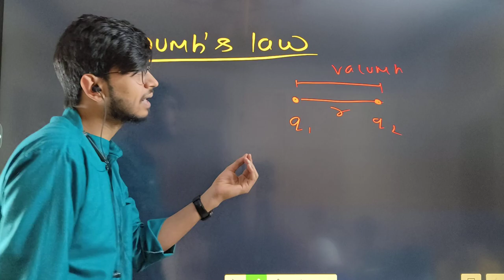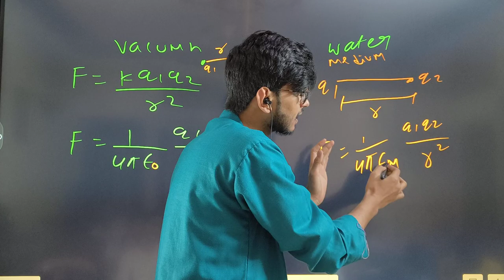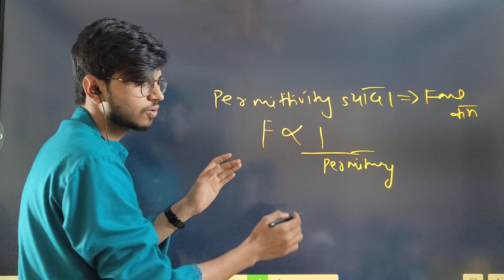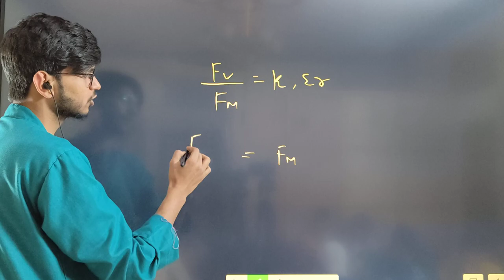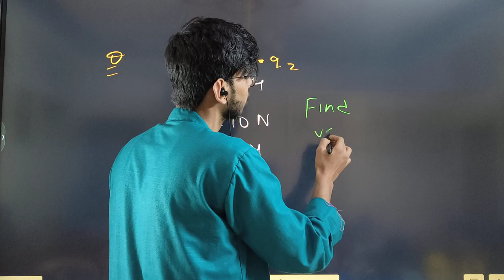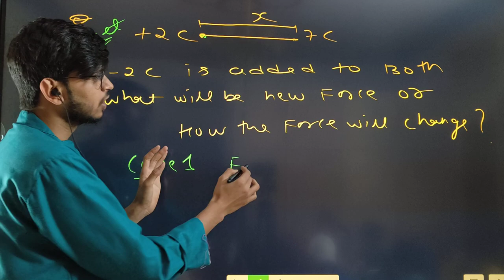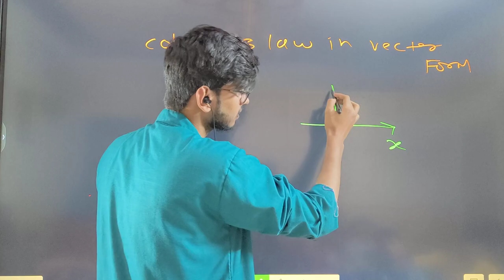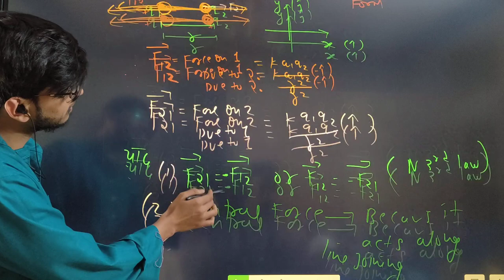Electric fields and charges | Chapter 1 | Lecture 3 | Physics Class 12th | Munil Sir | CBSE/JEE/NEET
in this chapter   chapter 1 class 12 electric charge and fileds
topics covered will be
One Shot Revision I Electric Charges and field Chapter -1 Class 12th Physics I Boards 2022-23
Electric field and charges  detailed revision (derivations) board 2023 one shot 1
Electric field  electric field due to a point charge electric field lines electric dipole electric field due

Electric flux, statement of Gauss’s theorem and its applications to find field due to infinitely long straight wire, uniformly charged infinite plane sheet and uniformly charged thin spherical shell (field inside and outside).

electricfieldintensity class12physics physics & Fields for Class 12 Physics NCERT for CBSE Boards 2023
Chapter 1 Electric Charges & Fields
PYQ's of 12th Physics Chapter 1 Electric Charges & Fields for CBSE Board Exams 2023
Class 12 physics NCERT Chapter 1 Electric Charges & Fields